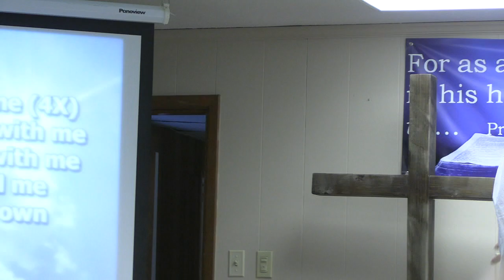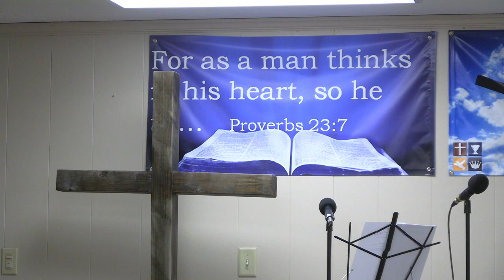"God has Final Say" Les Stevenson 2.4.2024